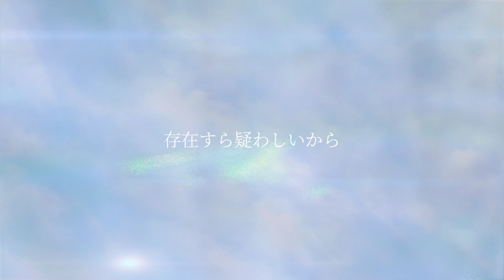【original song】Highlight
lyrics

うだるような陽射し
水道水も秒でお湯になる猛暑日
太陽のフラッシュと雲のレフ板
執念のフォーカス解放Fナンバー
限りあるこのリアル
夢よりすごい時間はここにある
穏やかな横顔、焦がれる塩顔
さぁ物語の続きを描こう
まだまだブチ上げるビート
ここは君が一歩リード
負けじと飛び込んだデッドヒート
湯気立つストリートに白熱のストーリーを

熱気を運ぶ風に靡いてた
木の葉の隙間から垣間見えた
あの日と変わらない笑顔
短い髪
あどけなく見えた

キラキラゆらゆら
いつもと同じメイクとネイルと
いつもと違うワンピース
oh,胸がざわめく予感は夏の魔法ですか？

Get ready for the party now
何千人何万人の中の一人
Waiting for the turning up
狙い定めて撃ち抜くその指先
There's no limit浮き足立つ
気持ち走り出す季節が始まる
Hello, you're my halo
I'll be lead-foot as he says

スーパーラッシュ隙間をくぐって
感情のままに駆け抜けよう
透明な幕まるでクロスフィルター
その笑顔は空より輝く
HEY!! 手招き
HEY!! その目に
逆光にまた神妙な面持ち
弾けるような気持ちを飛ばそう
HEY!! Gonna be ready
HEY!! Girly babe, lady

ここは僕が一歩リード
先手必勝、不意打ち熱いキスを
真っ正面から受け止めるその笑顔に
やっぱりいつも惨敗
敵わない、手が届かないHIGHなLIGHT
でも入れた視界に
ならもう勝ち誇った気に
恍惚と溢す溜め息oh, oh...

蜃気楼のように不確かな
存在すら疑わしいから
誰かのタイムラインに浮かぶ
君の姿、胸を撫で下ろす

なのに何故？ぐらぐら
いつもより気持ちがざわめく
いつも以上に意識する
願わくばもう一度振り向いてと

Restart again
どこの誰よりも君の目の前で
幸せそうな顔をしてる僕が
君の一番の笑顔を知ってると信じてる
空気絡めるはためくチェッカー
君がフラッグガールなら僕はレーサー
頭体心も数多の色の光で照らしてよ

HEY!! 手招き
HEY!! その目に

Break down
劇的再会のuptown
Sharp turn抜けて
空へ続くshortcut
Bass soundsとfantasia
虹に飛び乗ろう
Here we go!